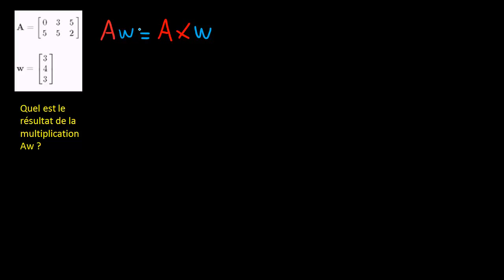Produit d'une matrice et d'un vecteur colonne